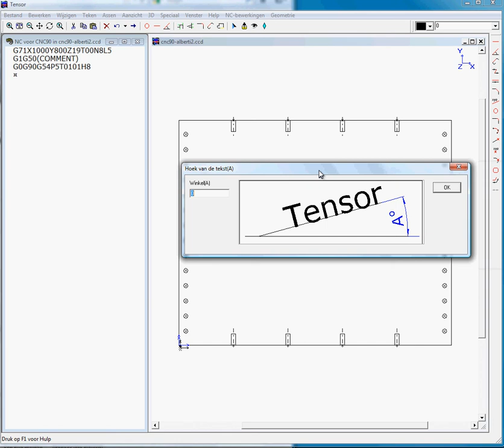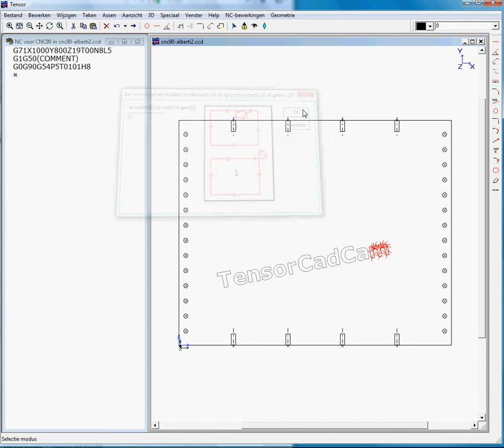CNC-programmeren voor Valberti CNC90 en PTP400 PTP200 Edit2000 van TPA besturingen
Prijsgunstig en eenvoudig en snel code genereren voor CNC90 en PTP400 besturingen.